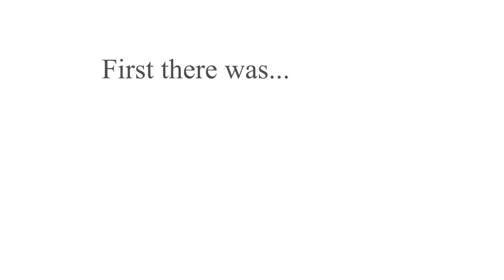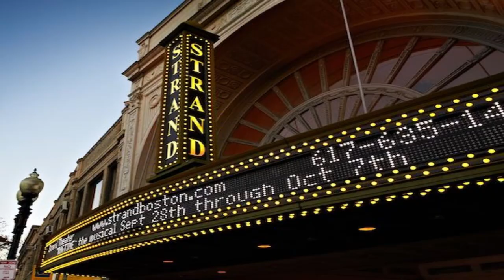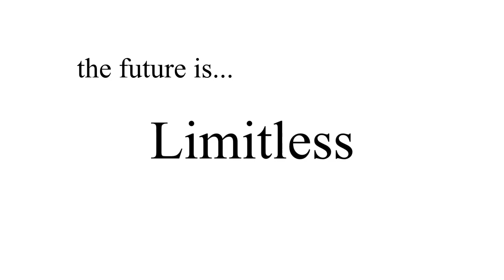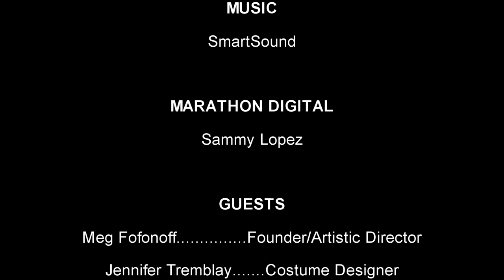Art Lab presents: Episode 1 "What Is Art Lab?"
The show...continues. ✨ We're thrilled to announce our new series: ArtLabPresents, giving you an inside look at incredible artistic endeavors while illuminating the intersection of art & science. Don't worry–our hosts from Season 1 of The Show Must Go On Show (Andy & Howie) will still be here to bring joy along the way!

CREDITS

Producers:
Art Lab
Showtown Productions

Creative Associate:
Lourdes Figueroa

Co-Creators:
Meg Fofonoff
Howie Michael Smith
Andy Truschinski

Creative Content:
Howie Michael Smith
Andy Truschinski

Additional Footage:
UnderCurrent Productions
Daniel Cojanu
Elise Hugus

Marathon Digital:
Sammy Lopez

Guests:
Meg Fofonoff… .Founder/Artistic Director
Jennifer Tremblay…..Costume Designer
Lourdes Figueroa…..Creative Associate
Nathan Gehan……….Producer/General Manager
Jamison Scott………..Producer